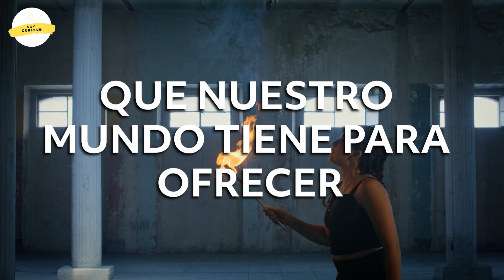LOS 7 RECORDS MUNDIALES más extraños y sorprendentes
En el vídeo de hoy, les presentaremos una recopilación fascinante de los 7 records mundiales más extraños y sorprendentes. Prepárense para sumergirse en un mundo lleno de hazañas increíbles y logros insólitos.

💡 Soy_Curioso, tu canal de curiosidades y descubrimientos impactantes
💬 Deja un comentario para saber tus impresiones